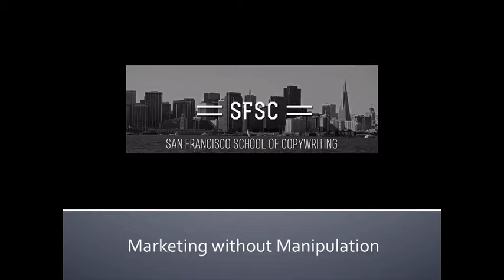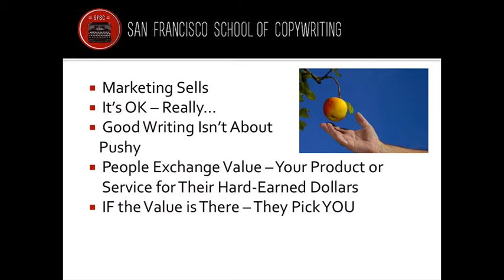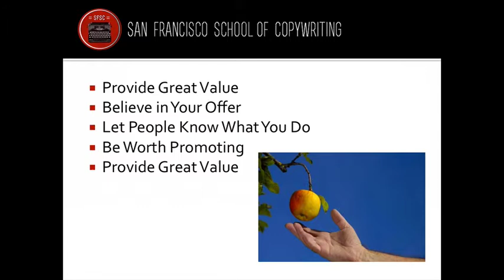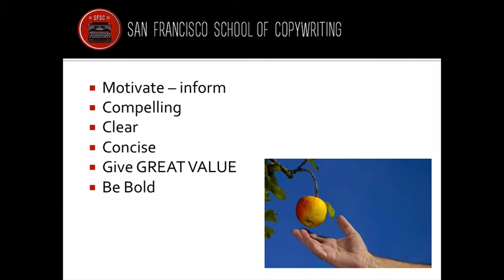Market It SFSC Quick Copywriting Tip 1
Quick direct response copywriting tips from the San Francisco School of Copywriting. Video 1.